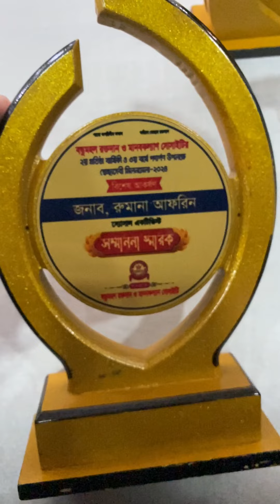What I’m Eating On A Busy Day